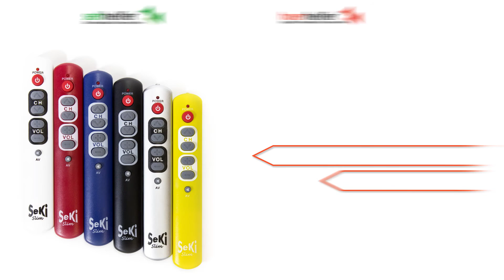Lernfähige Großtasten-Fernbedienung SeKi Slim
Sie finden dieses Produkt in unserem Online-Shop Gerade Sehgeschädigte haben es oft schwer die vielen kleinen Tasten von Fernbedienungen zu unterscheiden. Die SeKi Slim verfügt deshalb nur über wenige, aber dafür sehr große Tasten. Alle Tasten der Fernbedienung sind einzeln abgetrennt und können dadurch gut unterschieden werden.